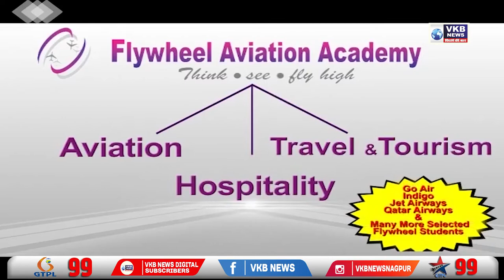वडेट्टीवार यांचे नागरिकांना काळजी घेण्याचे आवाहन